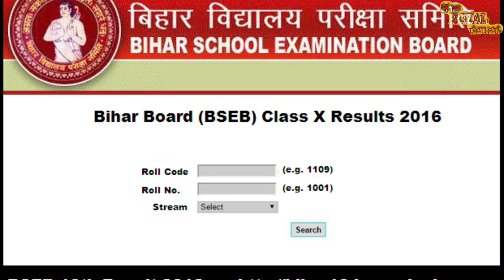बिहार इंटर पास करने वाली छात्राओं को मिलेंगे 25000 से ₹40000 ऐसे करें आवेदन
बिहार इंटर पास करने वाली छात्राओं को मिलेंगे 25000 से ₹40000 ऐसे करें आ
वेदन